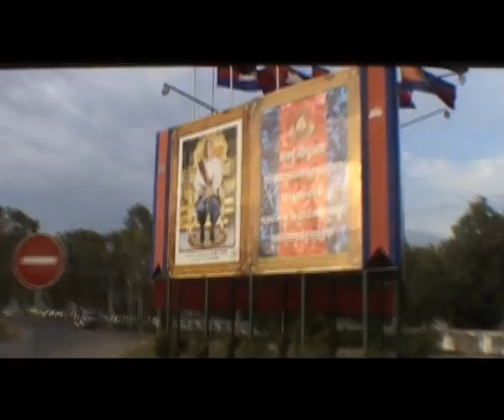Cross Border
Cambodia Trip (August 2006)